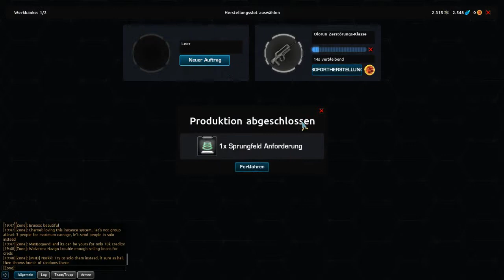Firefall #04 - Der erste Dungeon (Lets Play, German, Deutsch)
Produktbeschreibung

Stürze dich gemeinsam mit deinem Team in die pure Action! Als Spezialist für das Grobe bist du in diesem Sci-Fi-Shooter genau richtig...

Die Erde der Zukunft ist wild und lebensfeindlich. In 200 Jahren kämpft die Menschheit ums Überleben. Eine mysteriöse Wolke namens "The Melding", unklar ob Organismus oder Energieform, stürmt über den Planeten und zwingt alles Lebende sich zu verstecken. Die verbliebenen Menschen haben gelernt, gemeinsam um jedes Stückchen Land zu kämpfen. Doch eine neue Bedrohung bricht sich aus der Wolke Bahn: "The Chosen" - eine neuartige Rasse, deren einziges Ziel die Vernichtung menschlichen Lebens zu sein scheint.

In Multiplayer-Shooter Firefall bist du einer der Überlebenden und stehst an vorderster Front. In actionreichen Gefechten stellst du dich gemeinsam mit Freunden der insektenartigen Armee und gehst dem Geheimnis hinter der düsteren Energie-Wolke auf den Grund. Auf der Suche nach der Ressource Crystite sammelst du mit jedem neuen Einsatz weitere Erfahrung.

Im Free-2-Play Clientgame Firefall erwartet dich eine offene, persistente Welt mit einer epischen Online-Kampagne. Um sie zu meistern, stehen dir mehrere Charakterklassen zur Verfügung. Jede besitzt einzigartige Fähigkeiten sowie Stärken und Schwächen. Du kannst beispielsweise als Recon, mit den Fähigkeiten eines Spions und Scharfschützens ausgestattet, unterwegs sein oder als Assault mit strotzender Feuerkraft die Herausforderung suchen. Durch technologische Upgrades verbesserst du deine Helden und erhöhst mit steigender Erfahrung dein Level. Firefall bietet also auch Rollenspiel-Elemente.

Grafisch besticht der Action-Shooter durch seinen Comic-Look. Du kannst Firefall sowohl in der Ich-Perspektive als auch als MMOTPS spielen. Zudem bist du in der Lage zahlreiche Fortbewegungsmittel zu nutzen: Vom Jetpack über Landeschiffe bis zu Motorrad-ähnlichen Fahrzeugen.

Es ist noch eine Menge Crystite da draußen und Horden blutrünstiger Wesen erwarten dich.

Features:

- Erforsche eine riesige, sich kontinuierlich verändernde Welt, gefüllt mit dynamischen Inhalten, die auf das Spielerverhalten reagieren.
- Entdecke die Geschichte von Firefall in einer episodenhaften Kampagne
- Bekämpfe deine Gegner mit Geschicklichkeit und Finesse entweder aus der Ego-Perspektive oder der Schulteransicht.
- Spiele dynamische Missonen und Events und greift mit epischen Gefechten.
- Verbessere deine Battleframes mit nahezu unbegrenzten Möglichkeiten durch Herstellung, Beute und Charakterentwicklung.
- Gestalte deinen Charakter nach deinen eigenen Vorstellungen mit unzähligen Anpassungsoptionen.

Eine dynamische, offene, lebendige Welt
Erforsche eine riesige, offene Welt – von Neu Eden bis zum Teufelszahn. Reihe dich in die Elite der ARES-Piloten ein und kämpfe gegen ein Aufgebot an wilden Kreaturen oder konfrontiere die Chosen. Wähle aus einer Vielzahl an Battleframes ausund zerstöre deine Feinde entweder aus der Ego-Perspektive oder der Schulterkamera.

Helden werden geboren
Bekämpfe die Chosen, um die Erde zurückzuerobern und werde der beste ARES-Pilot. Durch bekannte und ausgefeilte Shooter Mechaniken wirst Du durch Geschicklichkeit und fortwährenden Einsatz belohnt. Firefalls ist actionreich und bietet epische Schlachten im PvE und ein skillbasiertes Open-World PvP.

Eine Welt ohne Einschränkungen
Firefall ist der erste AAA Free-to-Play MMO Shooter. Ein vielseitiges Anpassungssystem erlaubt es jedem ARES-Piloten seine ultimative Waffe herzustellen, seine Battleframes aufzuwerten und den Piloten komplett den eigenen Vorstellungen anzupassen. Finde epische Beute und verdiene Belohnungen durch den Fortschritt im Spiel - die Möglichkeiten in Firefall sind grenzenlos.